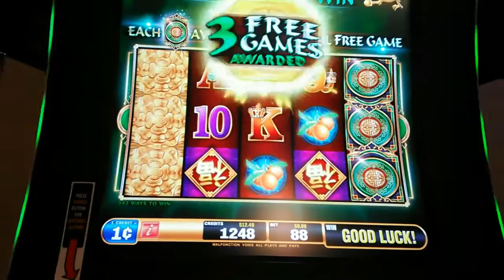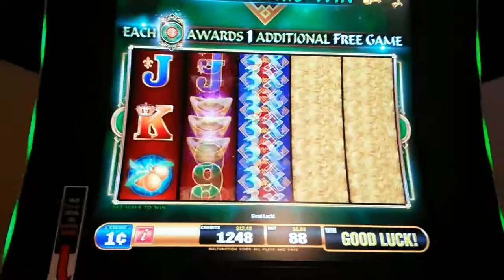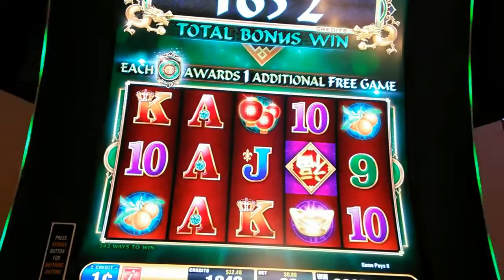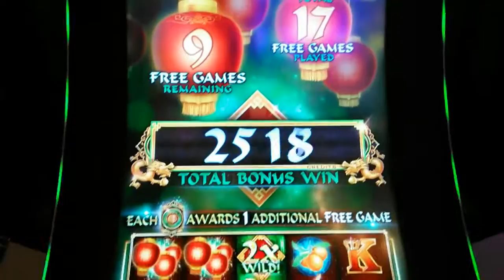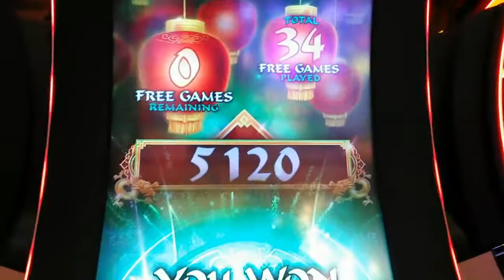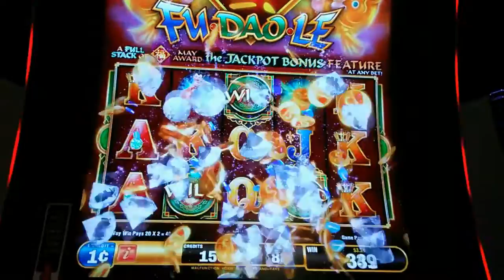Bally - Fu - Dau - Le : Bonus on $0.88 bet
Slot Name:  Fu - Dau - Le
Bet: $0.88 bet
Slot Maker: Bally
Description of video:  Greetings. This video was filmed when I was way-thing for ShanobiYT and his brother BeamMeUpSlotty for the meet and greed. So i pop in the first $20.00 of the night and all is history. i did not think it would last that much.

Here is ShanobiYT's and BeamMeUpSlotty's channel links fill free to sub they have great videos and new slot.